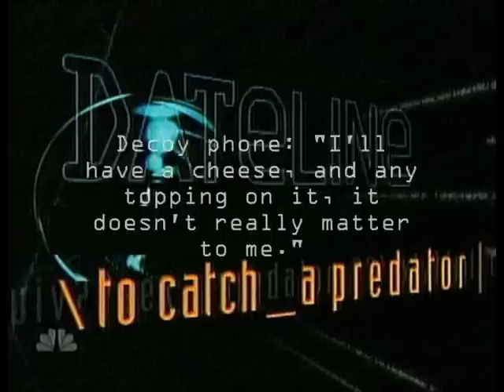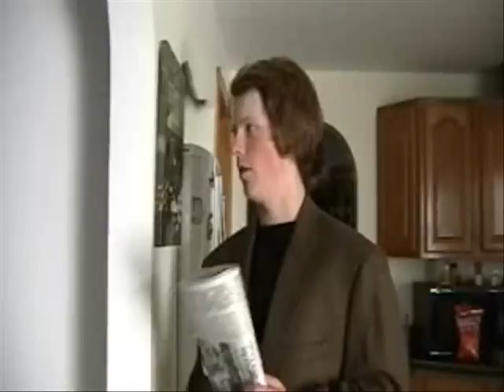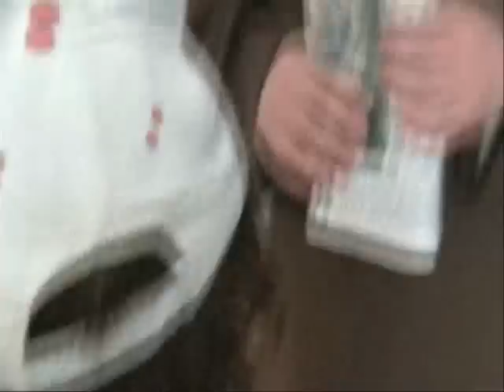To Catch a Predator "The Pizza Guy"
Watch my most recent videos on Vimeo!

a segment of NBC's Dateline: To Catch a Predator when Chris Hansen stops a Pizza delivery man who is also a pedophile. enjoy

Hey, cut me some slack, i was only a freshman in high school when i made this video, and it was literally planned out 10 minutes before we shot the whole thing. About 90% of it is completely improvised.

...and yeah, continue the negative comments, i can take it. I enjoy the critique.